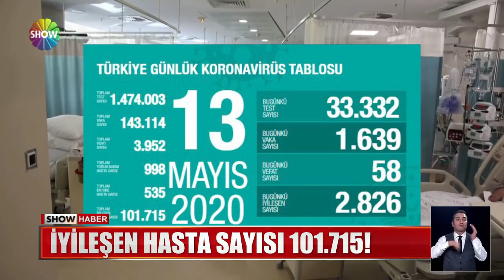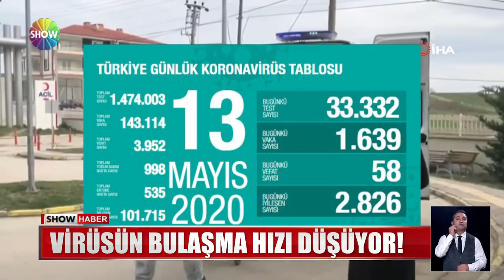Virüsün bulaşma hızı düşüyor!